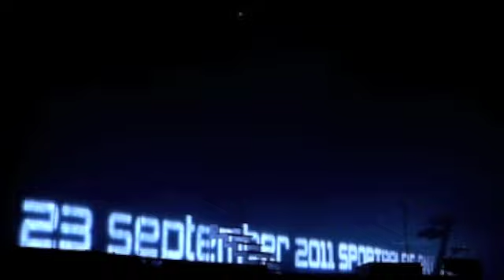MNM Backstage bij Milk Inc. 15 - sfeerverslag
Een eerste sfeerverslag van het allereerste Milk Inc. 15 -concert in het Antwerpse Sportpaleis.